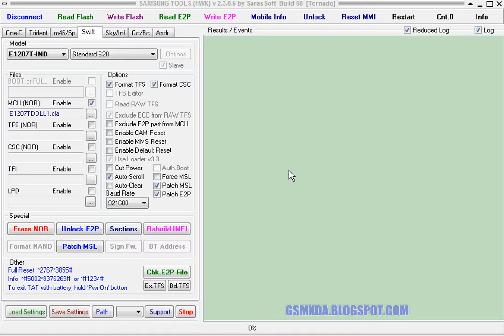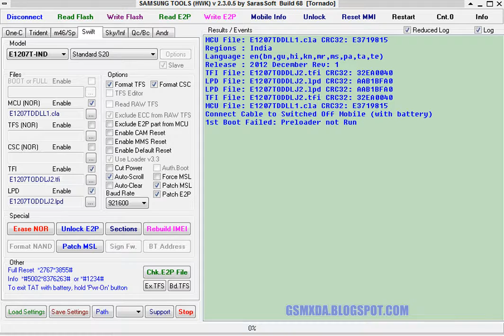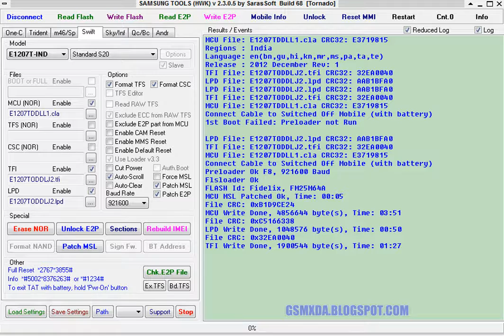Samsung E1207T Flash done with hwk box by GsmHelpFul